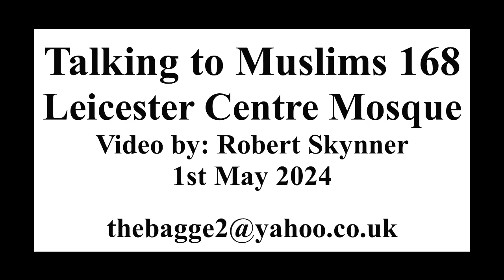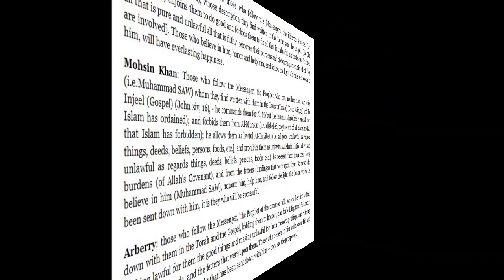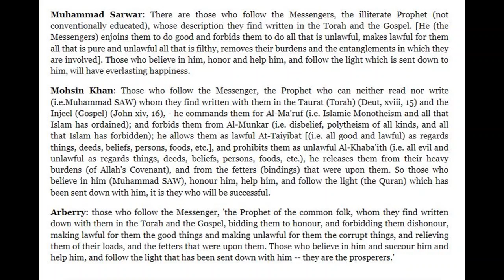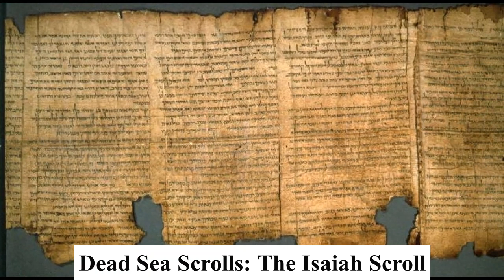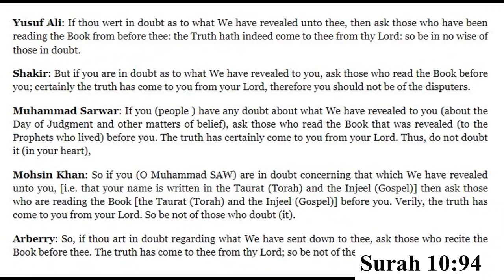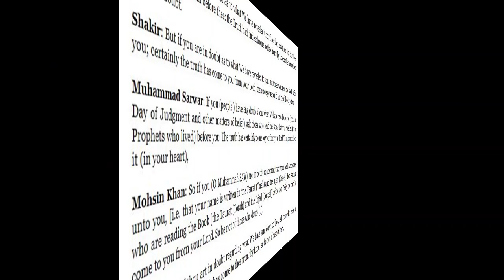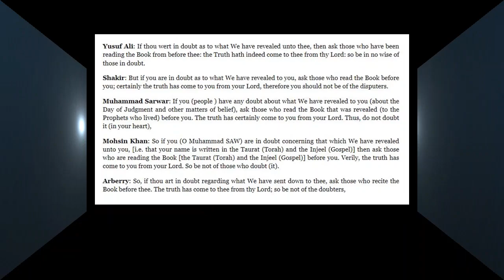Talking to Muslims 168: Leicester Central Mosque